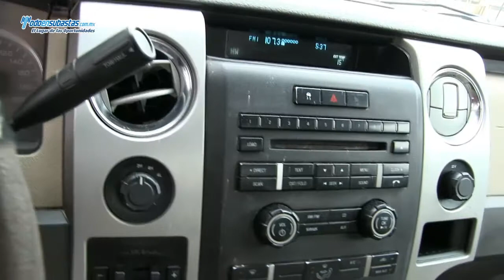Ford / Lobo XLT 4x4 (G7N) Automática A/A E/E B/A CD / 2010